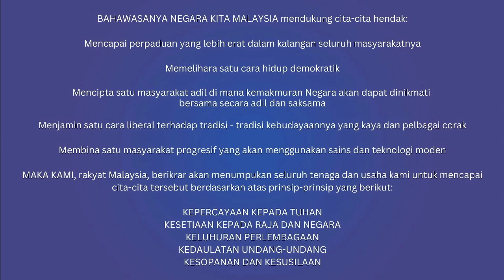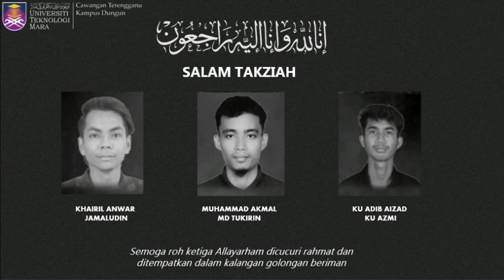Townhall ’Perpaduan Dalam Budaya Masyarakat Malaysia’